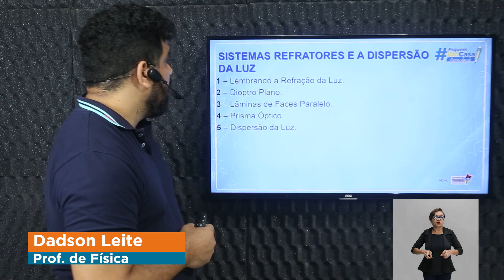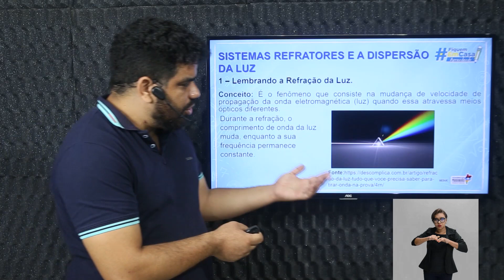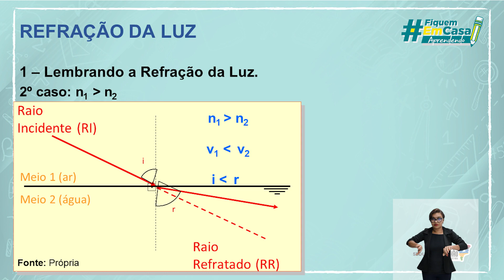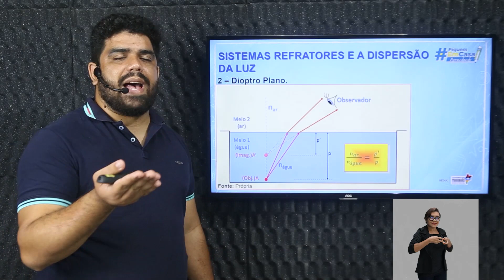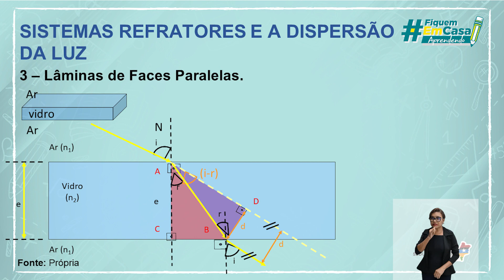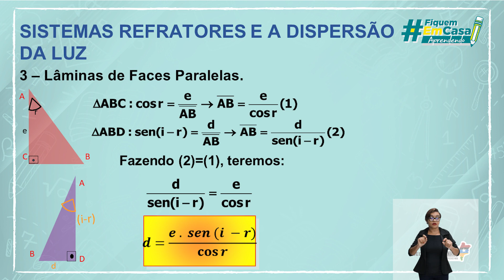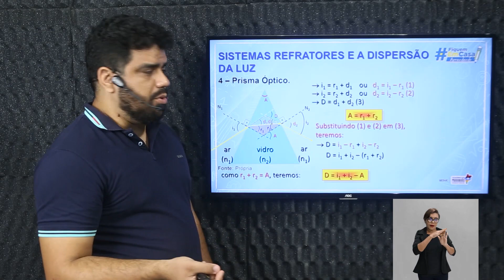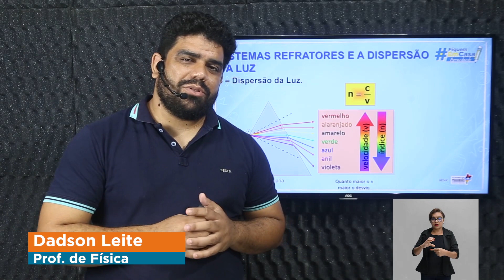Sistemas refratores; e dispersão da luz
Física – Sistemas refratores; e dispersão da luz – 2° período